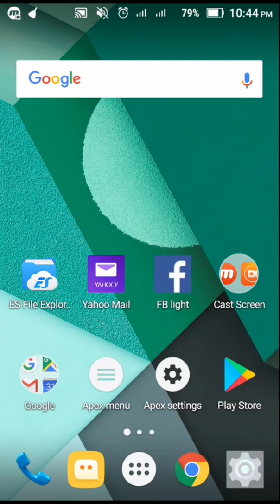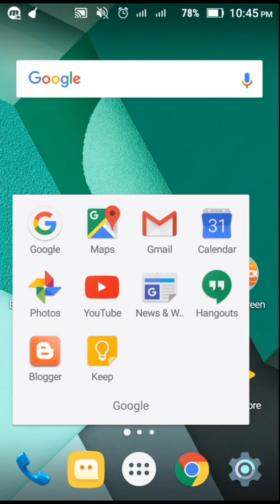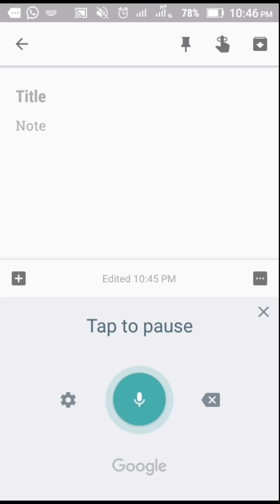നമ്മുടെ വോയ്സ് ടെക്സ്റ്റ് ആയി മാറും. Google Voice Typing tutorial GBoard